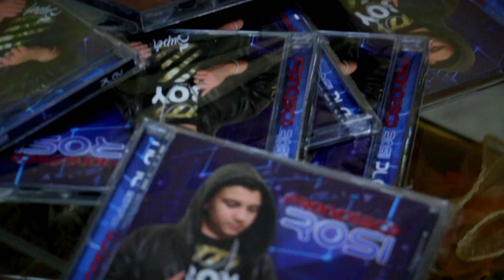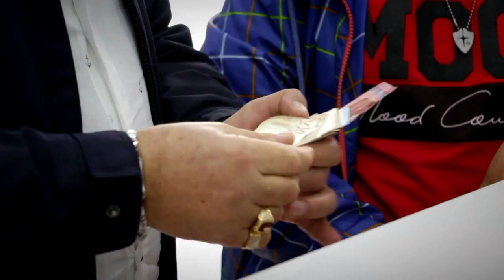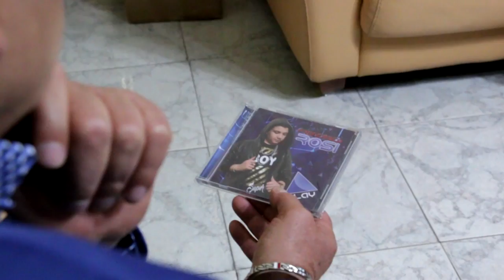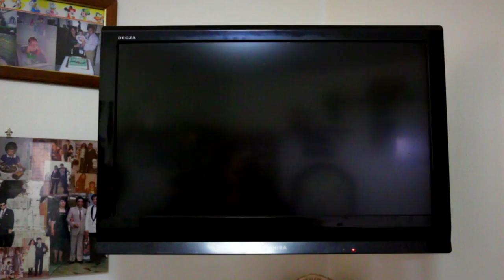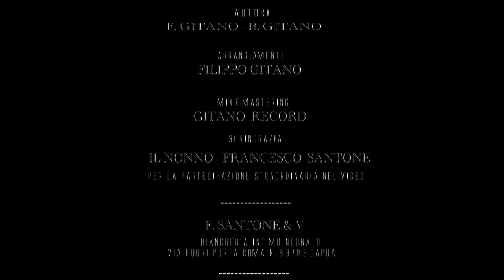Francesco Rosi - Mio Nonno - Video Ufficiale